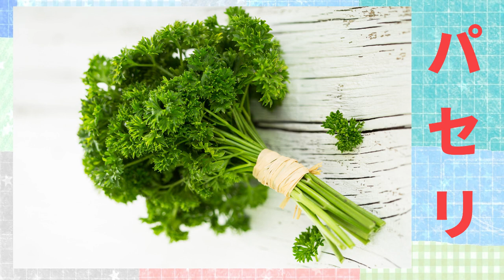【知育動画】語彙力UP!! 野菜の名前を25種類紹介 Part1 !! 3歳/4歳/5歳/6歳/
野菜の名前を25個紹介。
ひらがな・カタカナを読む練習にもなります。